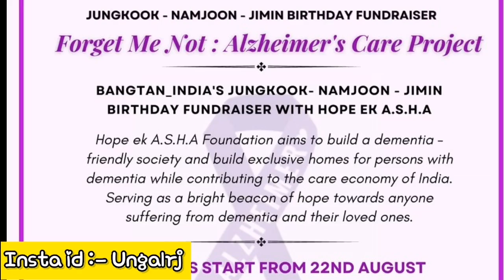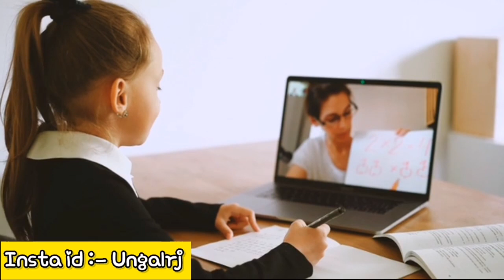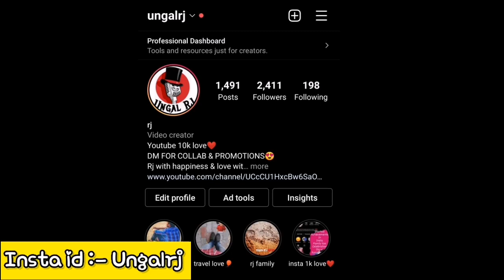Jimin birthday🎂india🇮🇳fans shocking gifts🎁2022| jimin shocking😳jimin land😲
Watch the miss all bts suprise video here in this playlist and enjoy :-